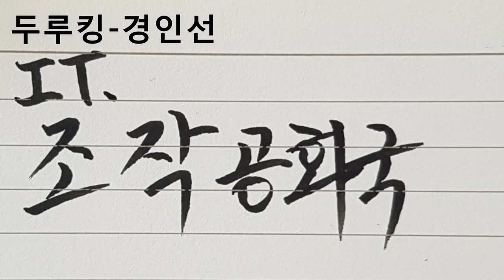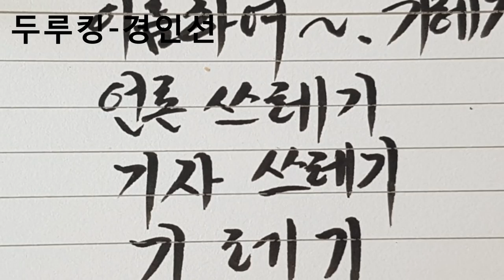두루킹-경인선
두루킹,
경인선,
느릅나무출판사,
문재인,
민주당외곽조직,
댓글알바,
댓글알바부대,
댓글용병,
실검1위2천만원,
실검1위,
2,000만원,
2000천만원,
네이버댓글,
댓글조작,
실검